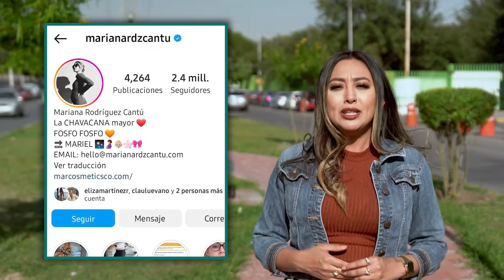Agua Urgente para Nuevo León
A raíz de la crisis de agua en el estado de Nuevo León, Samuel García tuvo que actuar de manera urgente y hacer lo que no hicieron en 30 años.

BADABUN NETWORK ©